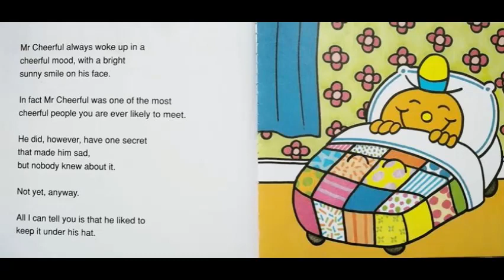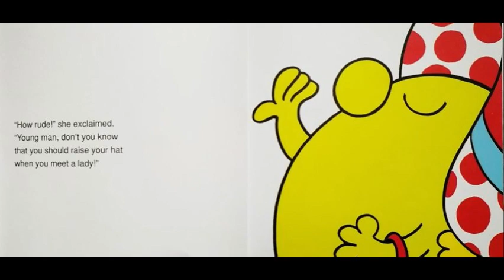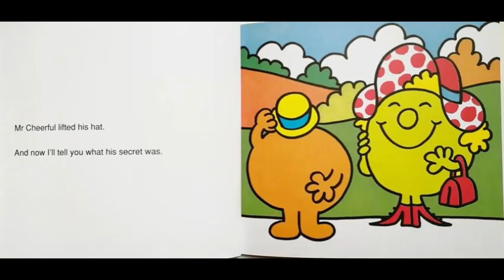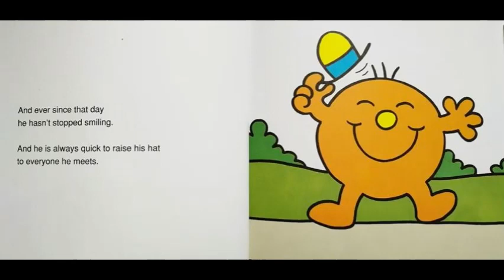Mr. Cheerful: By Roger Hargreaves☺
Hello everybody, today the Bookworms have read, Mr. Cheerful: By Roger Hargreaves☺!